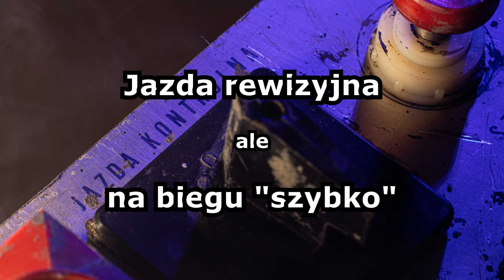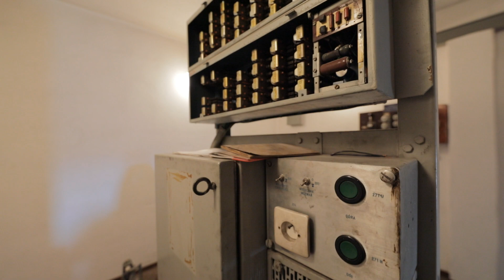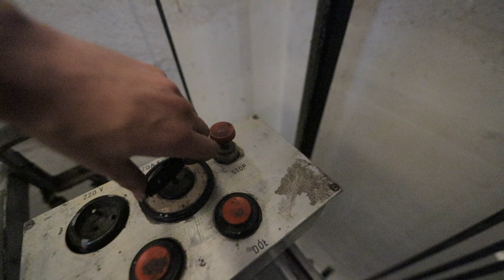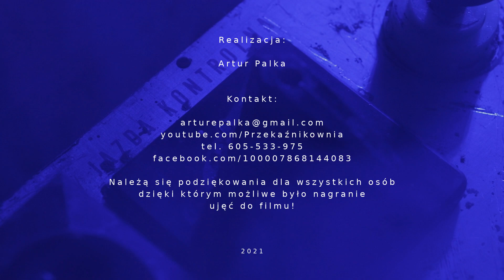Jazda rewizyjna na biegu szybko - część 2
O tym, jak na dźwigach licencyjnych z licencyjnym obwodem bezpieczeństwa można uzyskać prędkość "szybko" podczas jazdy rewizyjnej (kontrolnej).
W filmie pokazane jest jak przerywając zestyk 31-32 przekaźnika 522 można włączyć szybki bieg podczas jazd rewizyjnych jednocześnie nie wpływając na zachowanie się dźwigu podczas normalnej jazdy.

(wyjaśnienie dlaczego to tak działa od 3:56)